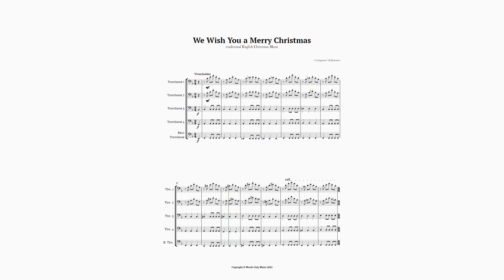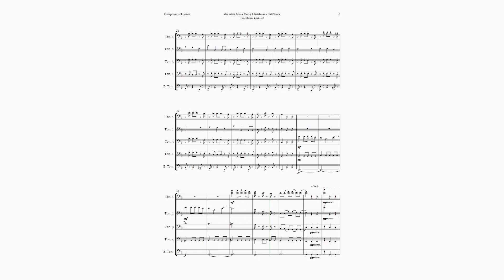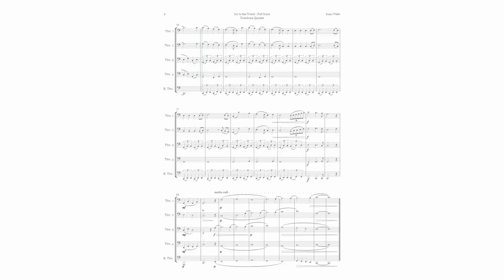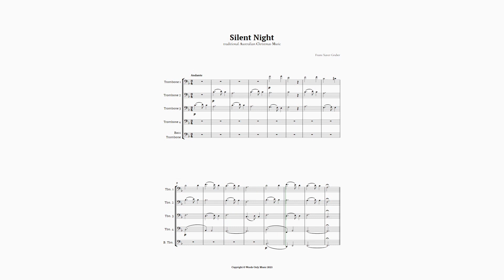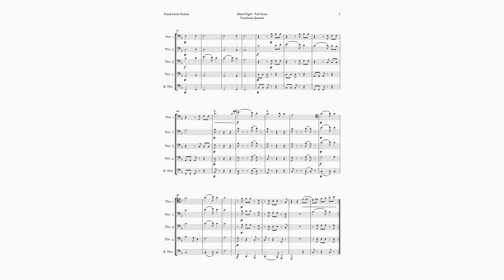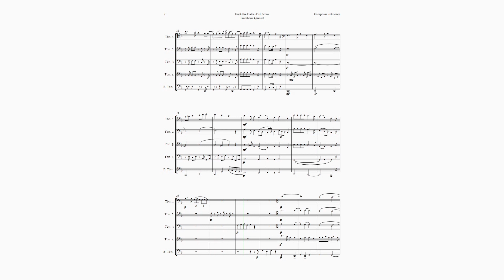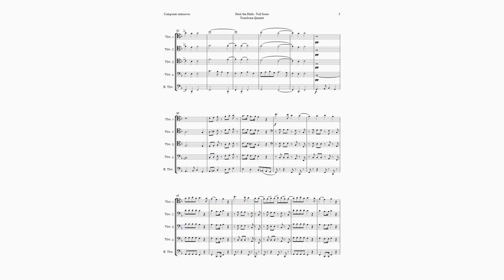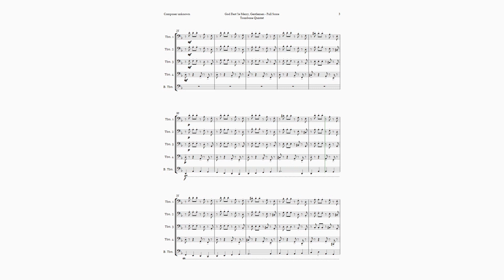5 Christmas Songs for Trombone Quintet plus one Bonus | SHEET MUSIC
Check out our enchanting Collection of Christmas Arrangements for Trombone Quintet, specially crafted for the festive Christmas season! Delight in the spirit of Christmas with these innovative interpretations of timeless classics, meticulously crafted to bring joy and magic to your musical repertoire.

1 - Jingle Bells in Different Styles: 0:00
Get ready for a musical journey through various styles of Jingle Bells! Our arrangement for Trombone Quintet takes you from a slow and gentle opening to an animated version, exploring waltz and samba styles along the way. Perfect for Christmas parties, chamber music groups, recitals, and concerts, this unique arrangement is a charming twist on a holiday favorite. Don't miss the chance to surprise and delight your audience with this creative interpretation!

2 - We Wish You a Merry Christmas: 1:40
Step into the magic of Christmas with our innovative arrangement for Trombone Quintet of We Wish You a Merry Christmas. This score breathes new life into the classic melody, creating an enchanting atmosphere while preserving the essence of the original work. Ideal for Christmas events, recitals, concerts, and educational purposes, this arrangement is a valuable addition to any musical collection. Embrace the universal language of music and charm your audience with this special interpretation.

3 - Joy to the World: 3:20
Immerse yourself in the beauty of our reimagined arrangement for Trombone Quintet of Joy to the World. This classic Christmas hymn takes on a new and magical guise, exploring new rhythms, harmonies, and counterpoints without losing the original essence. Perfect for Christmas events, recitals, concerts, and music education, this arrangement highlights the beauty and creativity that will captivate every listener. Be part of the history of this wonderful song with our exclusive score.

4 - Silent Night: 5:00
Step into the serene magic of our arrangement for Silent Night, a beloved Christmas song translated into over 300 languages. Originally composed in 1818, this rendition captures the longing for redemption and peace, making it perfect for various Christmas occasions. Dive into the historical significance of the piece and add a touch of magic to your musical repertoire with our innovative arrangement.

5 - Deck the Halls: 6:40
Enter the enchanting world of our arrangement for Trombone Quintet of Deck the Halls. This interpretation offers a fresh and magical perspective on the traditional melody, making it perfect for Christmas events, recitals, concerts, and music education. Originating from the 16th-century Welsh melody, this arrangement adds a modern touch while preserving the essence of the historical piece. Elevate your Christmas celebrations with this charming and historically rich arrangement.

Bonus - God Rest Ye Merry Gentlemen: 8:20
Uncover the beauty of Christmas with our arrangement for Trombone Quintet of God Rest Ye Merry Gentlemen. This timeless English Christmas song is reborn in this innovative interpretation, maintaining the original essence while breathing new life into the melody. Whether for chamber music recitals, concerts, public shows, or educational purposes, this arrangement is a perfect blend of tradition and innovation. Capture the magic of Christmas and add this valuable piece to your repertoire today!

Woods Only presents a distinctive Christmas Collection for Trombone Quintet, featuring innovative arrangements suitable for musicians of all levels. Join us in experiencing the enchantment of Christmas through music.